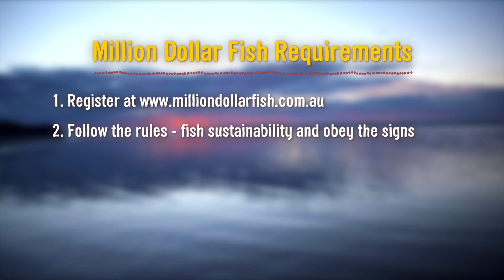NT Tourism - Million Dollar Fish 60 Comp Rules Regs